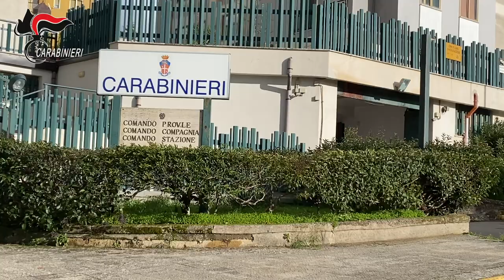Operazione “nemesi” 4 indagati per “omicidio aggravato”, “distruzione di cadavere” e “incendio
I Carabinieri del Nucleo Investigativo di Enna unitamente a personale del R.O.S. hanno eseguito un’ordinanza di custodia cautelare in carcere, emessa dal Giudice per le Indagini Preliminari presso il Tribunale di Caltanissetta nei confronti di 4 soggetti indagati per “omicidio aggravato”, “distruzione di cadavere” e “incendio seguito da danneggiamento”. Si tratta di D.M.F., 63enne, pregiudicato, D.M.C.S.G., 24enne, D.M.G. 36enne e S.G., 25 enne, tutti allevatori di Pietraperzia, in provincia di Enna